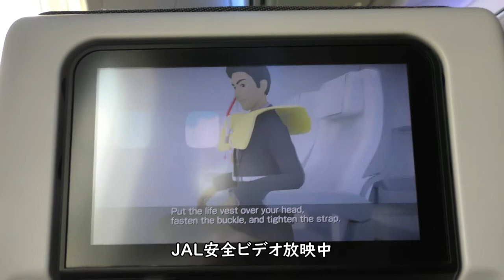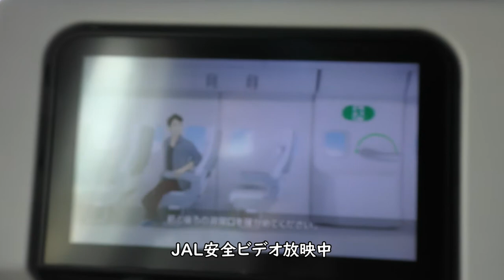【ポーン】大阪空港プッシュバック～RWY32Lタキシング／JAL110伊丹空港→羽田空港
2021年7月11日撮影、日本航空JAL110便大阪伊丹空港→東京羽田空港
B787-8(JA846J)後方左側普通席より撮影した大阪空港プッシュバック～RWY32Lタキシング映像です。

【撮影機材】
Panasonic 4K VZX990M 64GB HC-VZX990M-W
4K ビデオカメラ VZX992M

Everyday Update!